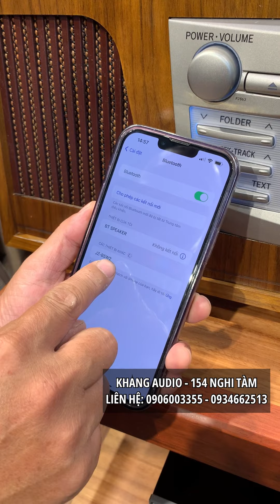Trải Nghiệm Test Full 4 Chức Năng Của Đài Radio Camry Khang Audio DIY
Đài Radio Camry có 4 tính năng: nghe radio FM, thưởng thức đĩa CD, kết nối Bluetooth với điện thoại để tận hưởng nguồn nhạc mạng và kết nối với loa rời bên ngoài tận hưởng âm thanh mạnh mẽ hơn hoặc chia sẻ âm nhạc với bạn bè và gia đình. Sản phẩm sẽ mang đến cho bạn một trải nghiệm âm nhạc đầy cảm hứng và đa dạng. Đặc biệt, sản phẩm được trang bị hệ thống âm thanh chất lượng cao gồm loa toàn dải tháo từ tivi Panasonic, đầu giải trí tháo trên xe Camry bổ sung thêm loa treble từ Neodymium và loa super bass phía sau để tăng tiếng trầm mạnh mẽ. Nhờ đó, sản phẩm mang đến cho người dùng một trải nghiệm âm thanh sống động và chất lượng cao.

Chức năng thông thường của một chiếc Radio là nghe radio, Đài Radio Camry hỗ trợ nghe radio FM. Tính năng này cho phép người dùng dễ dàng nghe các đài phát thanh FM yêu thích của mình một cách tiện lợi và đơn giản, người dùng chỉ cần chọn chế độ phát đài FM trên sản phẩm và điều chỉnh tần số đài phát thanh mà mình muốn nghe. Sản phẩm sẽ tự động tìm kiếm và hiển thị các đài phát thanh trong phạm vi tần số được chọn. Tính năng nghe đài FM là hữu ích cho những người yêu thích nghe tin tức, thời sự, âm nhạc hoặc các chương trình giải trí trên đài phát thanh.

Chức năng nghe CD cũng là một trong những chức năng được nhiều người yêu thích ở Đầu Radio Camry. Tính năng này cho phép người dùng thưởng thức những bản nhạc yêu thích từ các đĩa CD một cách dễ dàng và tiện lợi. Việc nghe CD trên sản phẩm đơn giản và nhanh chóng, người dùng chỉ cần ấn nút LOAD khi hiện màu xanh thì đưa đĩa CD vào ngăn đĩa sản phẩm sẽ tự động đọc và phát nhạc từ đĩa CD. Hiện sản phẩm có thể đọc được 6 CD một lúc, nhưng Khang Audio khuyến cáo chỉ nên dùng một CD để tăng chất lượng âm thanh và tránh hỏng đầu nếu thao tác sai cách. Tính năng nghe CD là hữu ích cho những người yêu thích âm nhạc cổ điển hoặc những người có sở thích sưu tầm đĩa CD.

Kết nối Bluetooth là một trong những tính năng nổi bật của sản phẩm Radio Camry Khang Audio DIY. Sản phẩm này cho phép người dùng kết nối với các thiết bị thông minh như điện thoại, máy tính bảng và laptop, mang đến cho người dùng trải nghiệm âm nhạc đa dạng và tiện lợi hơn. Việc kết nối Bluetooth rất đơn giản và nhanh chóng. Người dùng có thể phát nhạc từ nhiều nguồn khác nhau, bao gồm các ứng dụng nhạc trực tuyến và các file nhạc được lưu trữ trên thiết bị của mình. Sản phẩm này mang đến cho người dùng sự thuận tiện và đa dạng trong việc thưởng thức âm nhạc, cùng với chất lượng âm thanh tuyệt vời và thiết kế độc đáo.

Radio Camry Khang Audio DIY là một sản phẩm độc đáo với nhiều tính năng tiên tiến, trong đó có chức năng kết nối loa ngoài. Tính năng này cho phép người dùng kết nối sản phẩm với các loa ngoài khác để tăng cường âm lượng và chất lượng âm thanh. Người dùng có thể kết nối sản phẩm với các loa ngoài thông qua cổng jack 3.5mm hoặc Bluetooth. Đây là một tính năng quan trọng giúp người dùng tăng cường khả năng phát nhạc và trải nghiệm âm thanh tuyệt vời hơn, đồng thời mang lại sự thuận tiện và linh hoạt trong việc sử dụng sản phẩm.

Sản phẩm được trang bị hệ thống âm thanh chất lượng cao gồm loa toàn dải tháo từ tivi Panasonic, đầu giải trí tháo trên xe Camry bổ sung thêm loa treble từ Neodymium và loa super bass phía sau để tăng tiếng trầm mạnh mẽ. Nhờ đó, sản phẩm mang đến cho người dùng một trải nghiệm âm thanh sống động và chất lượng cao.

Tất cả các tính năng này đều giúp nâng cao trải nghiệm nghe nhạc của người dùng và mang lại sự tiện ích và đa dạng trong việc sử dụng sản phẩm. Với những tính năng tiên tiến này, Radio Camry Khang Audio DIY chắc chắn sẽ là một lựa chọn tuyệt vời cho những người yêu thích âm nhạc và muốn trải nghiệm những tính năng đa dạng. Với thiết kế đẹp mắt và hệ thống âm thanh chất lượng cao, sản phẩm sẽ mang lại trải nghiệm tuyệt vời về âm thanh và thẩm mỹ cho người dùng.